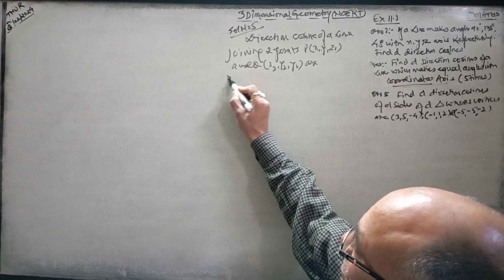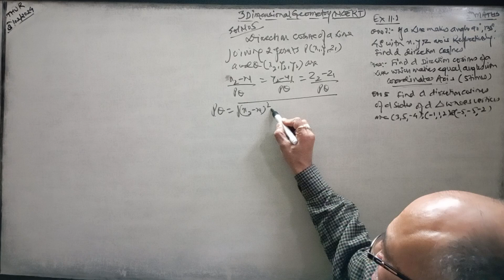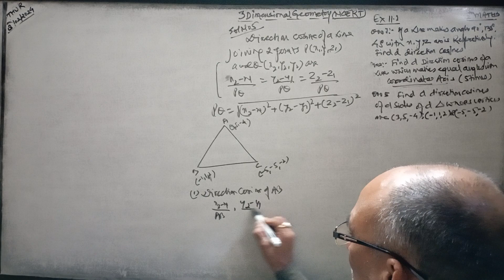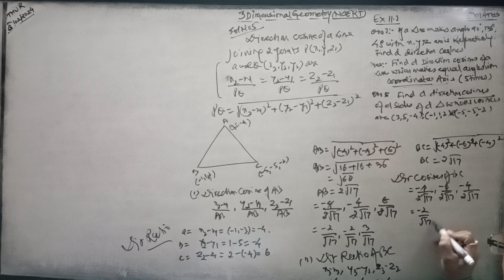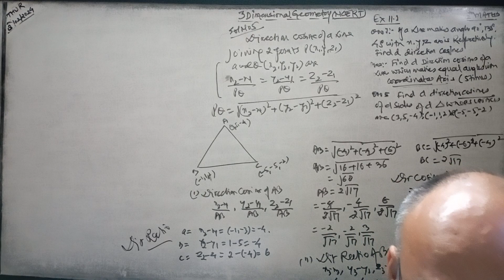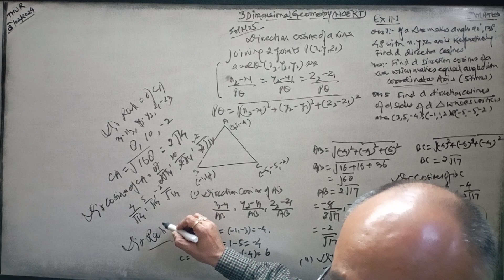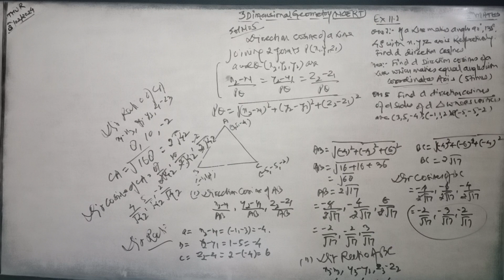3 Dimensional Geometry,12th Maths(NCERT,Text book ex 11.1,Q no 5.Find direction cosines of side...)